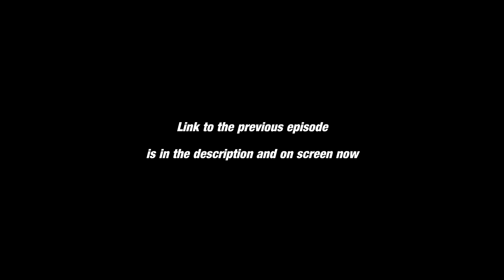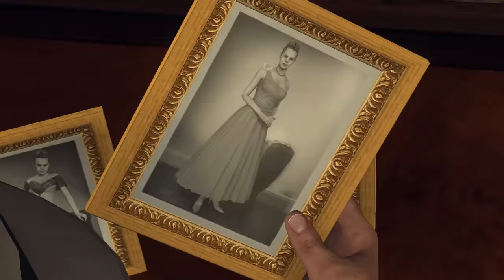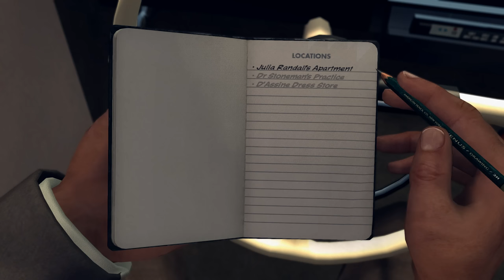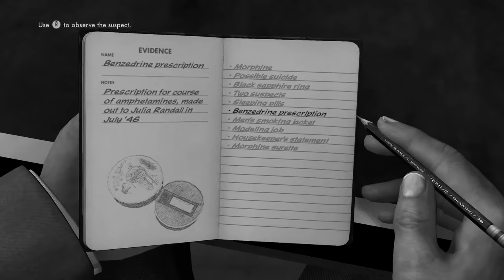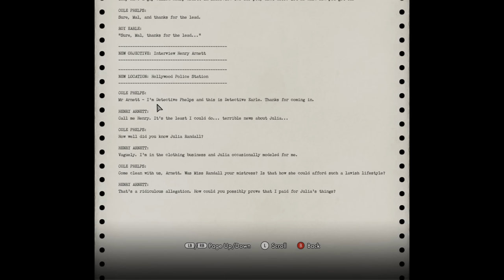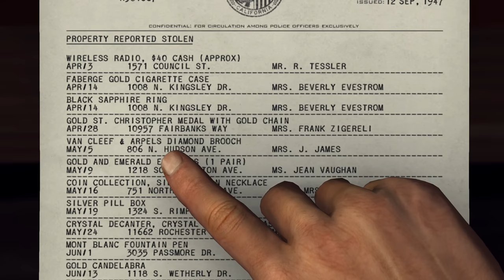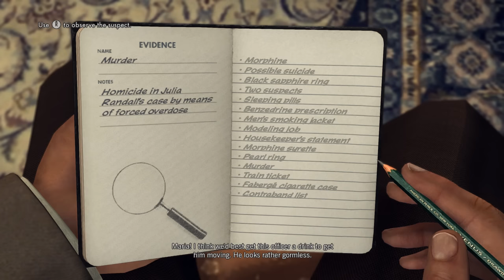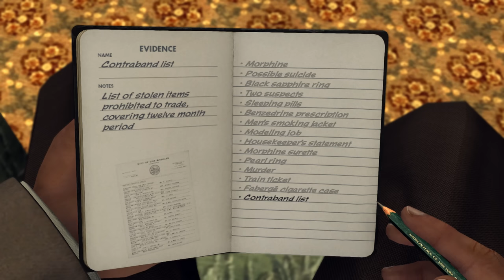The Naked City - LA Noire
WELCOME BACK, TO LA NOIRE!